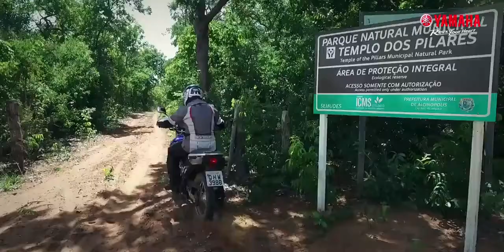Tour Interativo Yamaha Crosser 2017 | Onça-pintada (2 de 3)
A Yamaha convidou seis motociclistas para irem de São Paulo até o Pantanal para o lançamento da Crosser 2017 - Neste episódio o grupo avista uma onça-pintada com seu filhote e as belezas do Pantanal